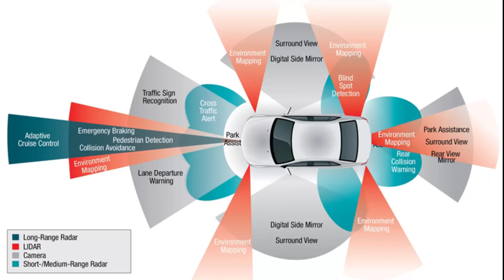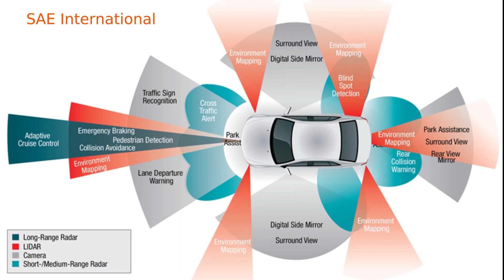Tesla Cybertruck Crash Protection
How the Tesla Cybertruck pickup can use the best and latest technology to receive a five star Euro NCAP safety rating without changing its iconic design and hard stainless steel shell. Using external air bags, sensors to avoid and predict accidents, and extra dashboard screens to enhance visibility and remove blind spots.